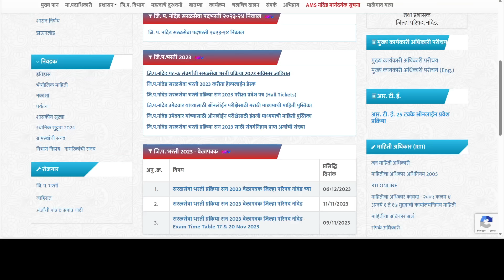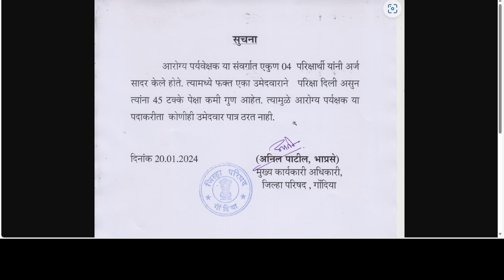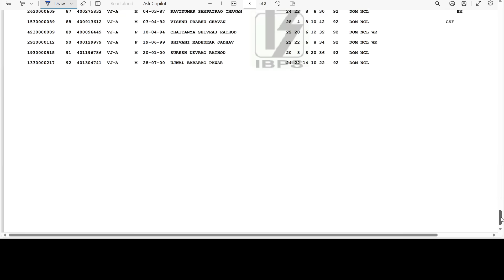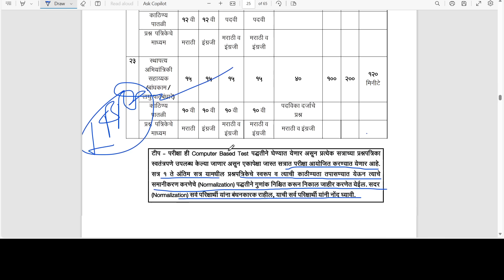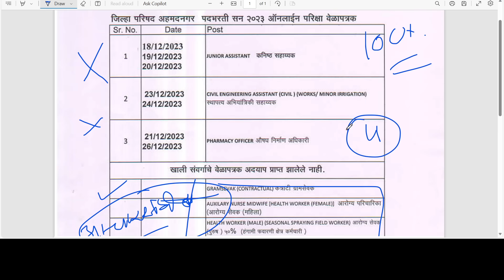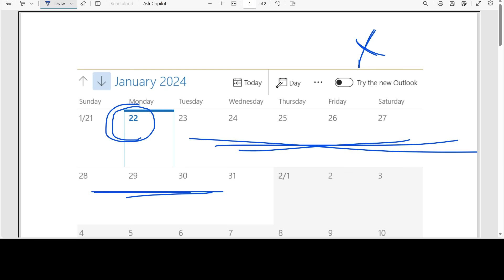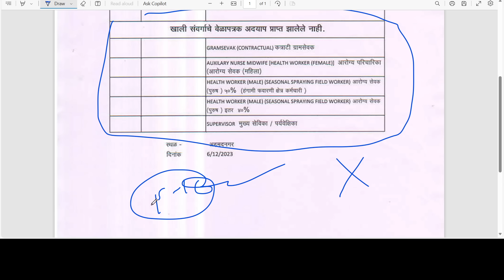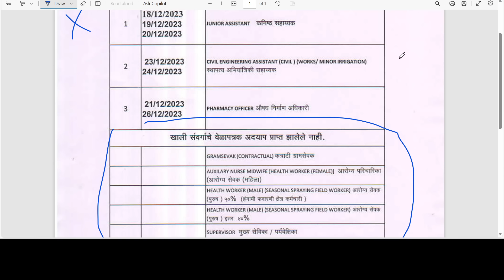जिल्हा परिषद भरती 2024 | राहिलेल्या परिक्षा कधी होणार? | zp exam result 2024 | zilha prishad Bharti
जिल्हा परिषद भरती 2024 | राहिलेल्या परिक्षा कधी होणार? | zp exam result 2024 | zilha prishad Bharti cut off | arogya sevak exam date zp | zp exam Update| gramsevak exam date zp